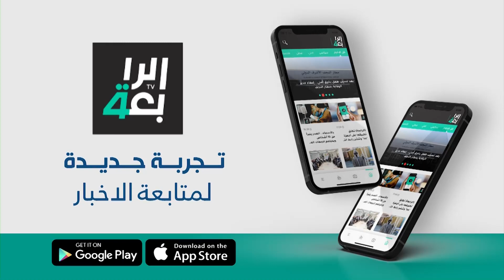الخدمة الإلزامية تتصدر جلسة أعمال البيت التشريعي والمعترضون على القانون يحذرون من عسكرة المجتمع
قانون الخدمة الإلزامية يتصدر جلسة أعمال البيت التشريعي والمعترضون على القانون يحذرون من عسكرة المجتمع العراقي